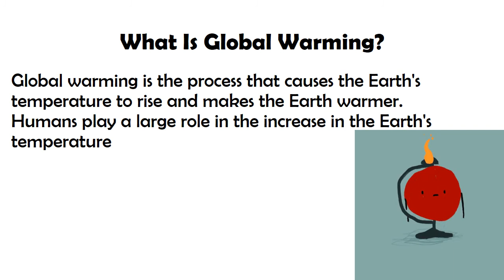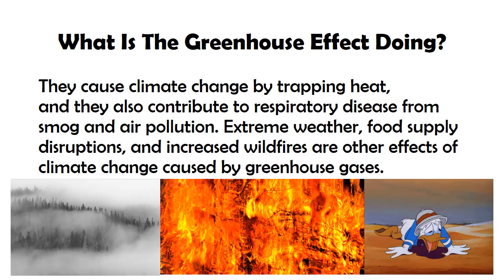Global Warming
We hope you enjoy studying our channel videos.
Then, you can find some more various educational videos.

. Global warming is the long-term heating of the Earth's surface observed since the pre-industrial period (between 1850 and 1900) due to human activities, primarily fossil fuel burning, which increases heat-trapping greenhouse gas levels in Earth's atmosphere.

. Climate change refers to long-term shifts in temperatures and weather patterns. These shifts may be natural, but since the 1800s, human activities have been the main driver of climate change, primarily due to burning fossil fuels (like coal, oil, and gas), which produces heat-trapping gases.
. Causes of Climate Change
Generating power. Generating electricity and heat by burning fossil fuels causes a large chunk of global emissions.
Manufacturing goods.
Cutting down forests.
Using transportation.
Producing food.
Powering buildings.
Consuming too much.